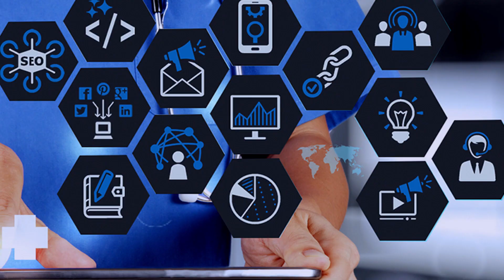The pros and cons of becoming a software engineer in 2023 | CHII ALIA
HI there! Today’s video talks about the pros and cons of becoming a software engineer. Should you or should you not learn to code and build programming skills. This video talks about the ups and downs. I hope you find it helpful.xx

Also if you want to add to the list of pros or cons, please do!